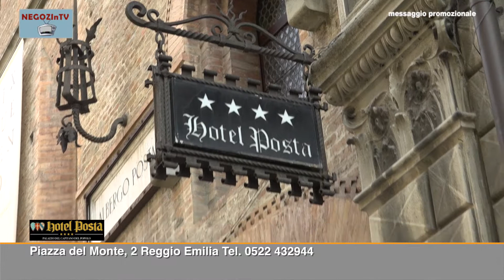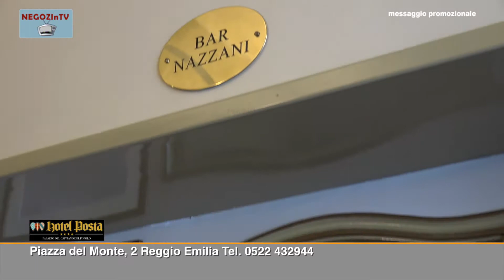NEGOZI IN TV HOTEL POSTA BERENICE JUST TIME PHOTORAW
Speciale Wedding Ottobre 2018
Trisha Di Schiavi Manilas
Riprese e montaggio Video e Audio Elisa Paderni